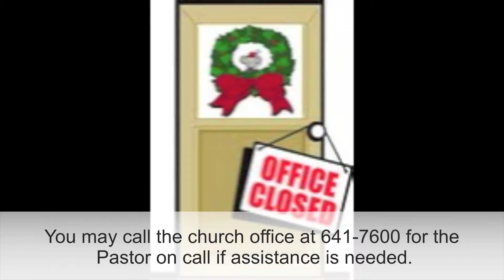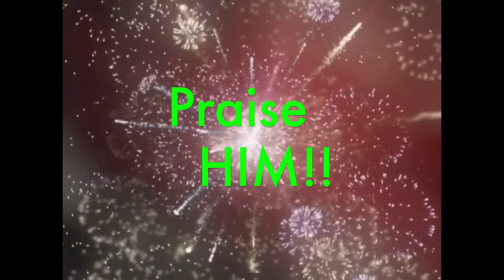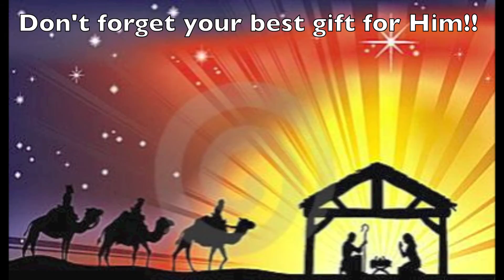news&announcement 122511.mov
Another sample of church announcements.